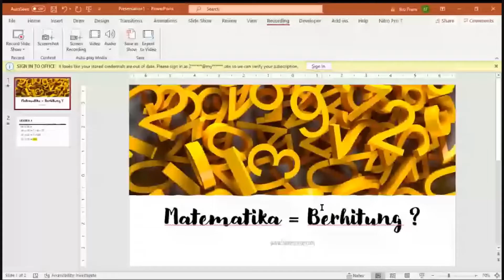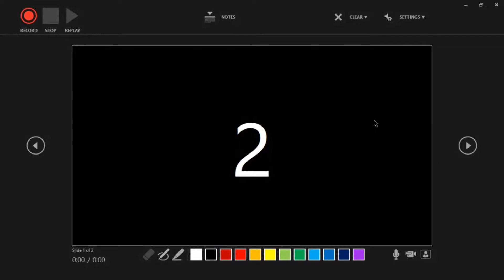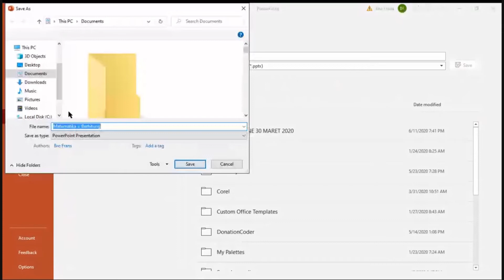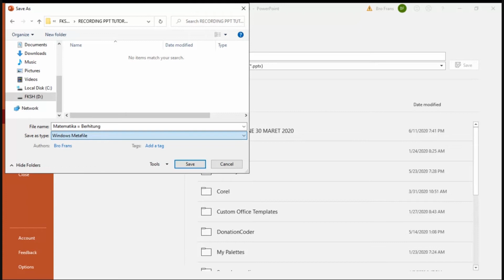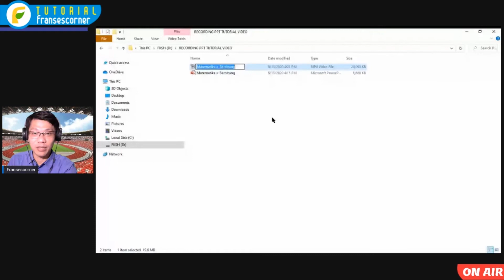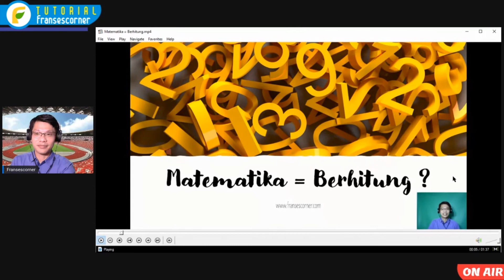TUTORIAL RECORDING DENGAN POWER POINT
Video Matematika Fransescorner
Tutorial recording Office 365 dengan power point khusus merekam (recording)
Program office 365 ini mendukung para Guru dalam membuat video pembelajaran untuk siswanya. Caranya mudah dan dapat dipelajari dengan cepat oleh anda sekalian. Semoga bermanfaat ya.